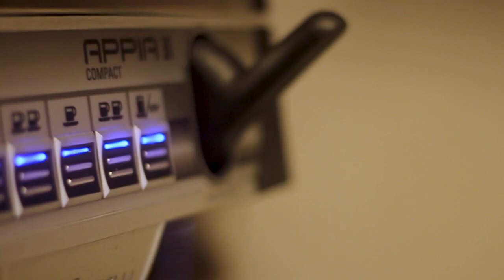SHORT DOCUMENTARY- Coffee.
Check out Dolce Aroma at Brighton Campus Monroe Community College! Right inside the Building 12 atrium.
It was nice to interview someone who loves coffee as much as me!

Lens:
Canon 50mm STM f/1.8